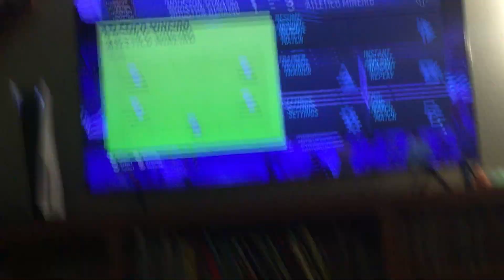The FIFA￼ Game￼